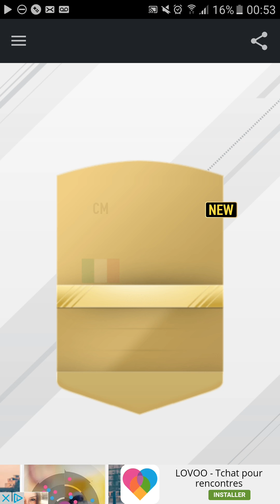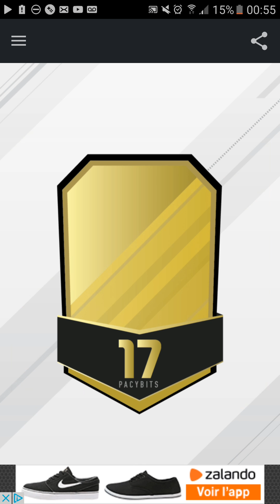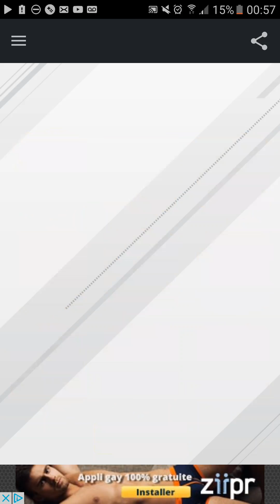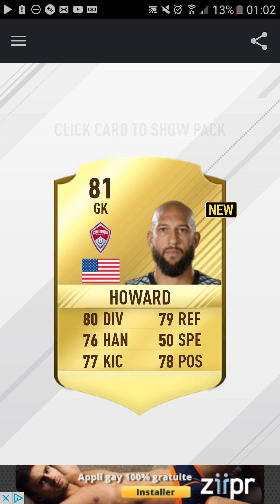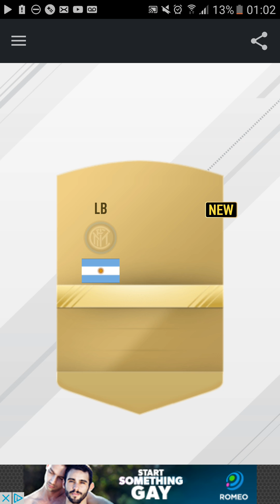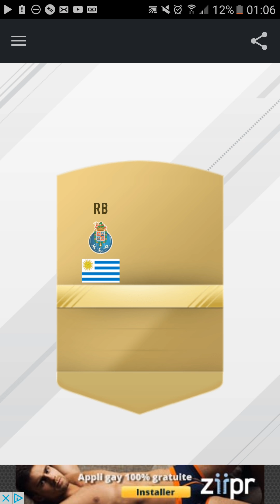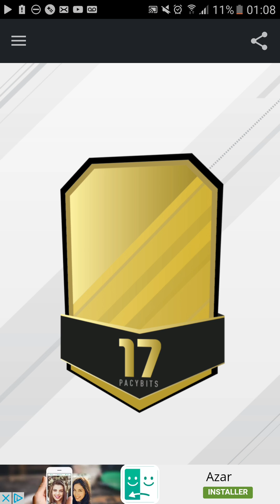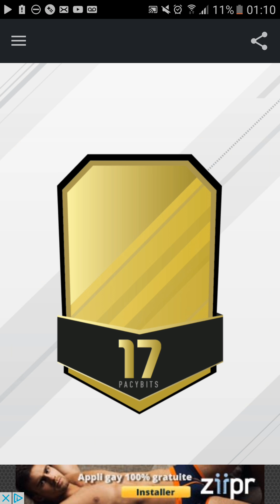FUT 17 - PACK OPENING 89+